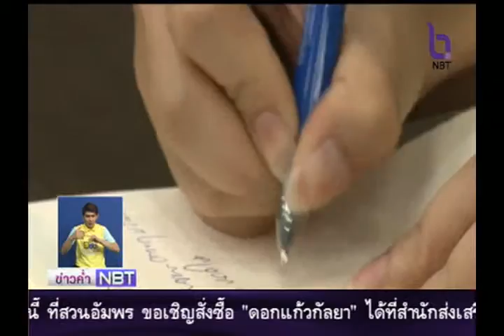ชีพจรข่าวประจำวันที่ 12 พฤศจิกายน 2558